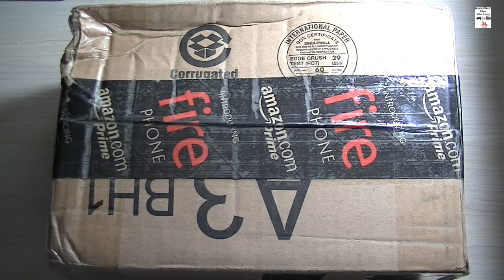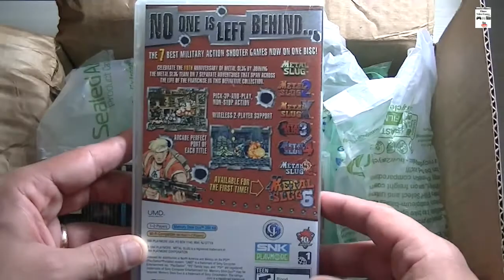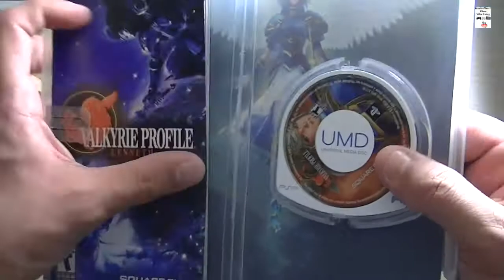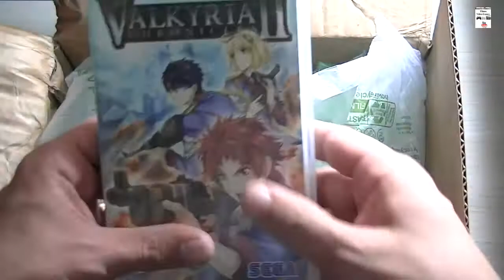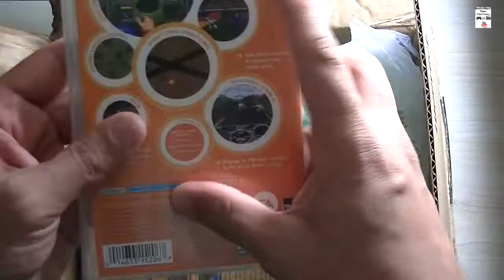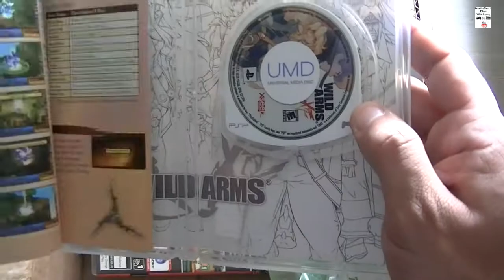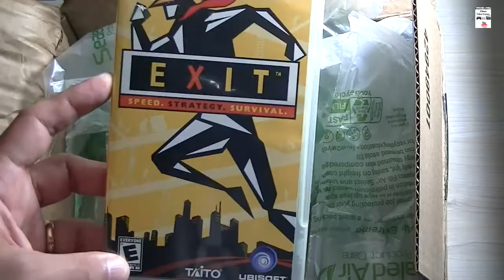Unboxing 7 Jogos PSP - Shipito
Segue vídeo com o pacote que recebi da shipito. 7 jogos de PSP adquiridos no ebay